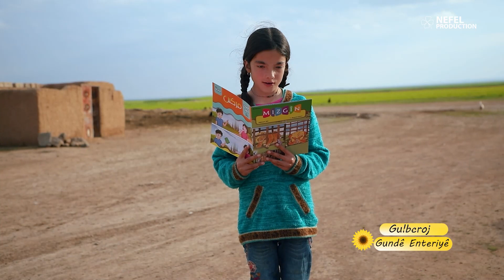Gulberoj - Gundê Enteriyê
Bernameya Gulberoj bi pêşkêşvaniya Şevîn Xelîl di vê xelekê de, berê xwe da gundê Enteriyê yê girêdayî bajarê Hesekê û mijara xwe bi zarokên gund re parvekir. Mijara vê xelekê, li ser hezkirina zarokan ji cil û bergên Kurdî  re ye. Ka em li zarokên gundê guhdar bikin.